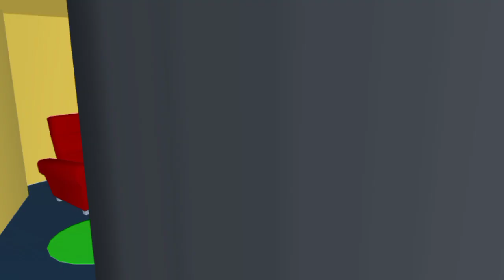ADA RUMAH MICKY MOUSE DI SAKURA SCHOOL SIMULATOR! LUCU BANGET ADA PEROSOTANNYA! +BAGI ID #386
Likee : ni16
Tik-tok : rzk_nisaa